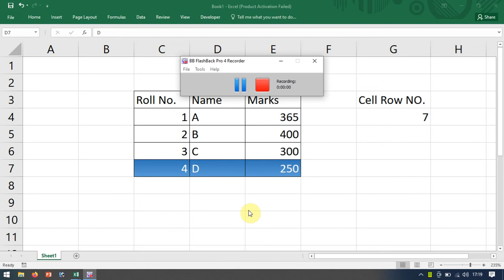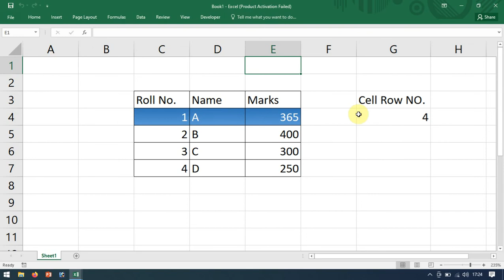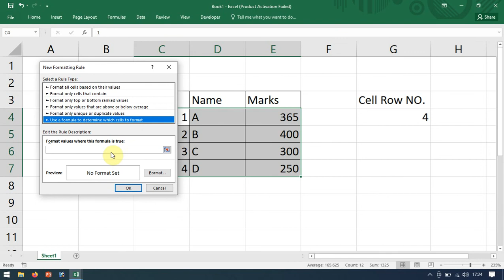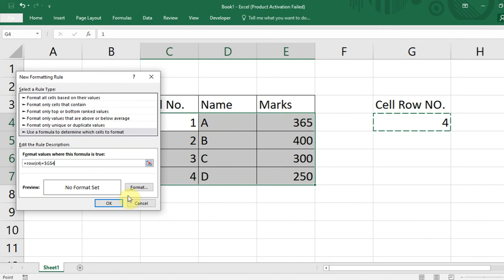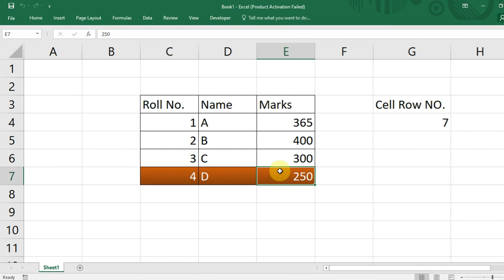Click and highlight a selected row in Microsoft Excel using VBA